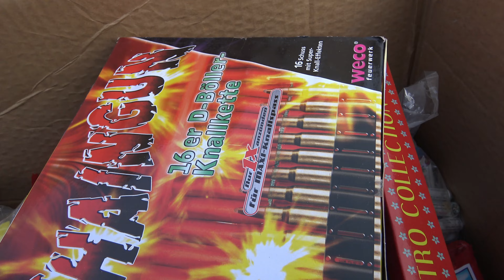Am 31.12. Mittags Feuerwerk zünden Teil 2.💥💥/FEUERWERKSTRAUME